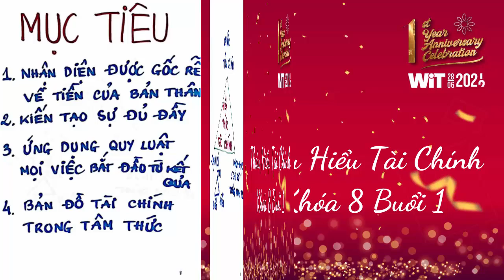Thấu Hiểu Tài Chính Khóa 8 Buổi 1 - Thấu Hiểu Nội Tâm, Kiến Tạo An Vui - WIT